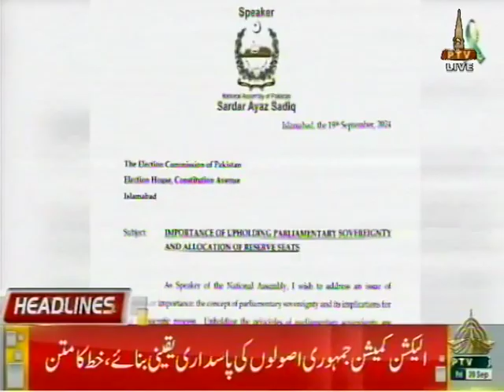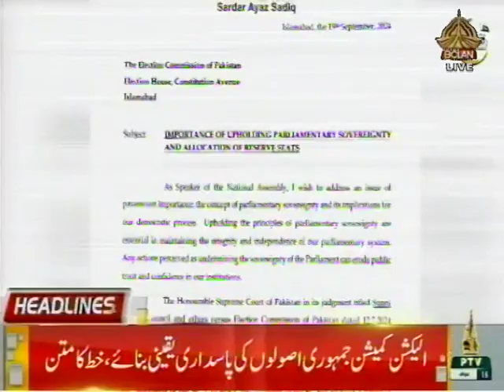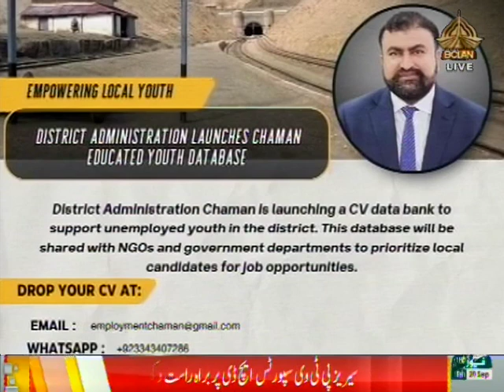PTV news Quetta PTV bolan Quetta center today